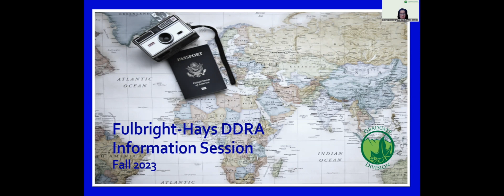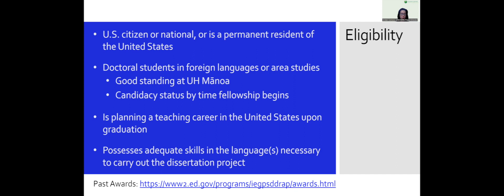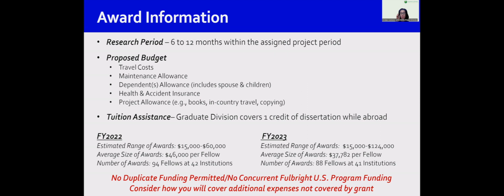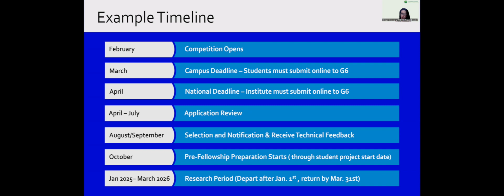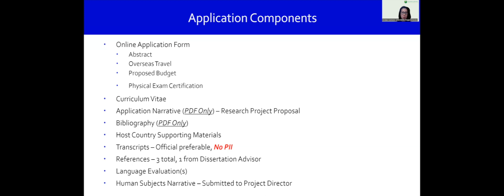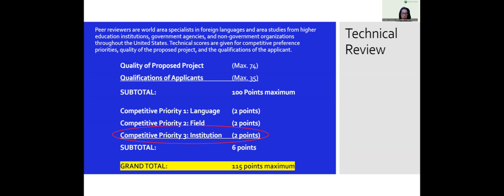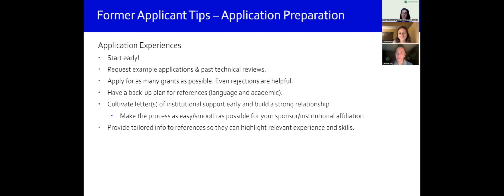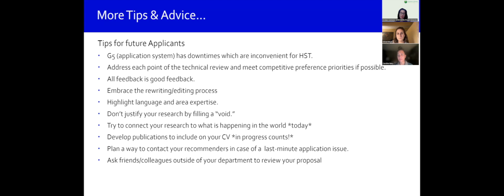UH Mānoa Fulbright-Hays DDRA Info Session (Fall 2023)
As part of the Graduate Professional Development Series in Fall 2023, Graduate Division hosted an information session on the Fulbright-Hays Doctoral Dissertation Research Abroad program. Presented by Kristen Connors, UH Mānoa Fulbright-Hays DDRA Project Director, and 2022 DDRA Fellow - Caroline Baicy and 2023 DDRA Fellow - Olivia Meyer, this webinar reviewed award and application information based on previous competitions. Presenters also shared advice on preparing for a competitive application and answered audience questions. After watching this video, please complete an evaluation to help us with future planning.